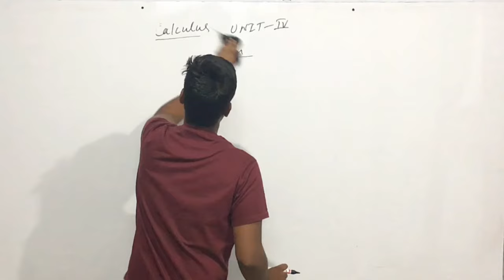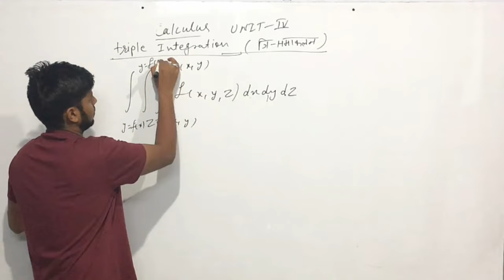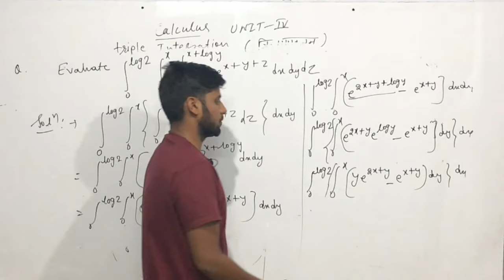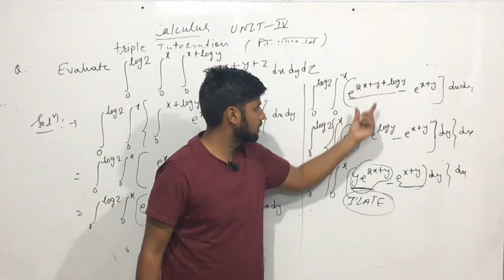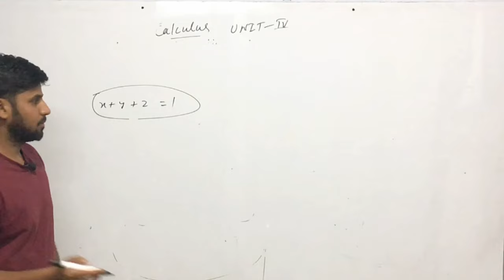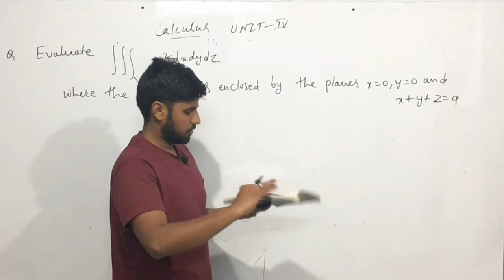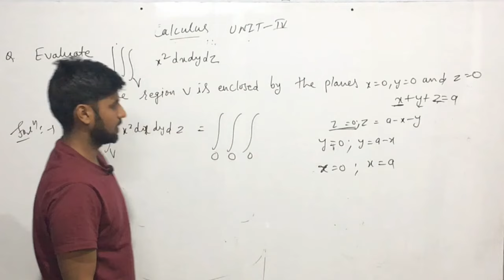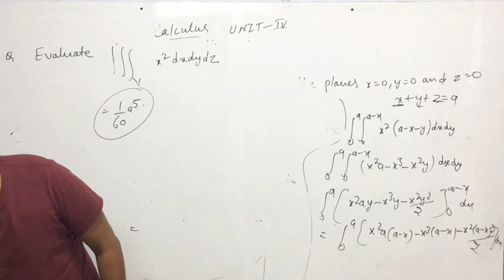Triple Integration | Lect-6 | Integral Calculus | iSTUDY Online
iSTUDY Online WhatsApp Community Group Triple Integration | Lect-6 | Integral Calculus | iSTUDY Online

इस video में मैंने Triple integration पढ़ाया है । यह 6th Class है ... ये Unit आगे के Videos में Continue रहेगी ।।

PROVIDED COURSES:-
1. Maths for 10th Class
2. Maths for 12th Class
3. B.Sc & M.Sc Maths for College
4. Maths for Defence Exams (AIRFORCE | NAVY | NDA | CDS)

istudy online
istudy
istudyonline